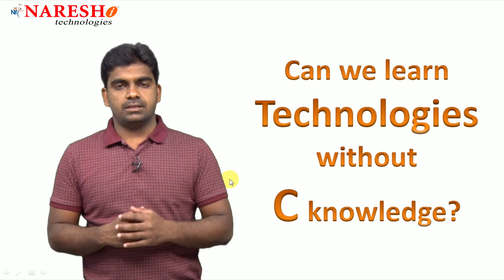Can We learn Technologies without C Knowledge? | Career ideas in IT | Career Guidance